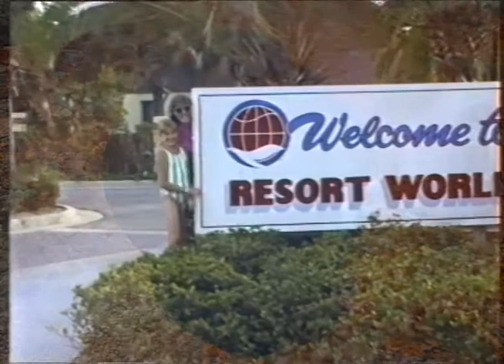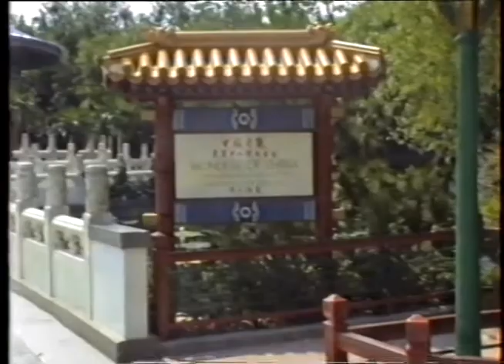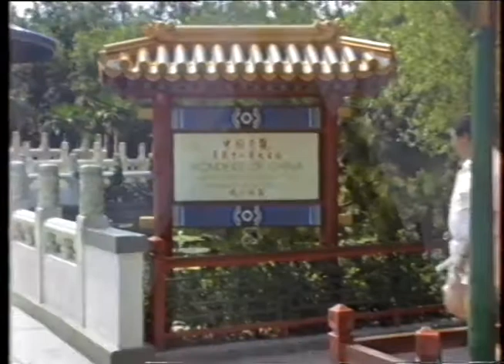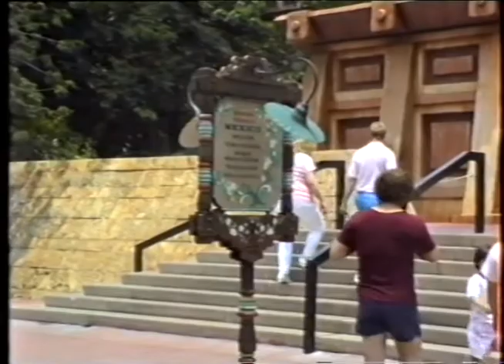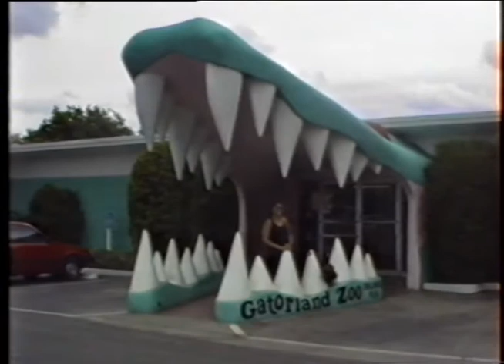A special relationship (Mathew) – (2020)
Medium: Digital video / CG Animation
Duration: 53:01
Copyright: Mat Do (2020)
Made whilst in residence at the Jan van Eyck Academie (Maastricht, NL) – April 2019-May 2020